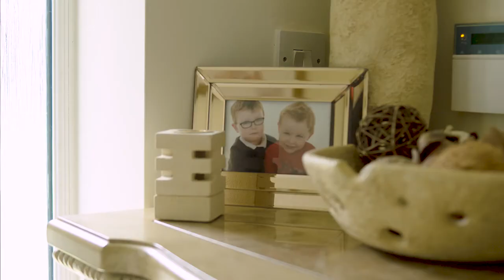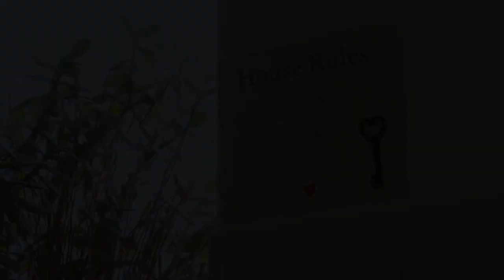Gemma Evans shares her story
Peace One Day is proud to be making these films for Avon who is helping women to speakout against genderbasedviolence. Gemma is such a courageous woman, listen to her story here.